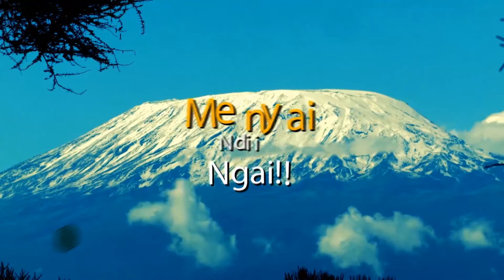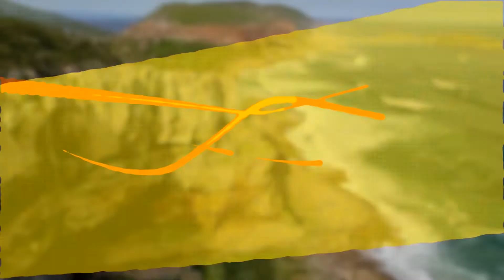Austin Muturi Aira AkwaAudio Visual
Get the best of AUSTIN MUTURI